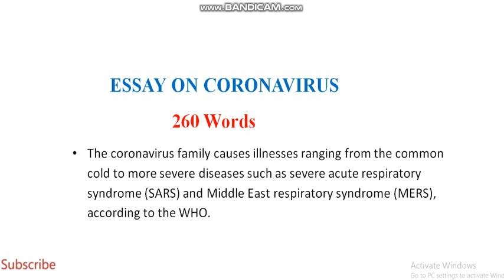Essay On Coronavirus In English 250 Words | What is Coronavirus | Short Easy on Corona |EduPublic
• The coronavirus family causes illnesses ranging from the common cold to more severe diseases such as severe acute respiratory syndrome (SARS) and Middle East respiratory syndrome (MERS), according to the WHO.
WRITE BEAUTIFUL ESSAY IN GOOD HANDWRITNG  TO GET GOOD MARKS IN EXAMS IN CLASS 6TH 7TH 8TH 9TH 1OTH 11TH 12TH
AND IN  COMPETITIVE EXAMS

• Common signs of infection include fever, coughing and breathing difficulties. The incubation period of COVID-19 is thought to be between one and 14 days. It is contagious before symptoms appear, which is why so many people get infected.
• Infected patients can be also asymptomatic, meaning they do not display any symptoms despite having the virus in their systems.
• China alerted the WHO to cases of unusual pneumonia in Wuhan on December 31.
• Scientists have pointed to either bats or snakes as possible sources.